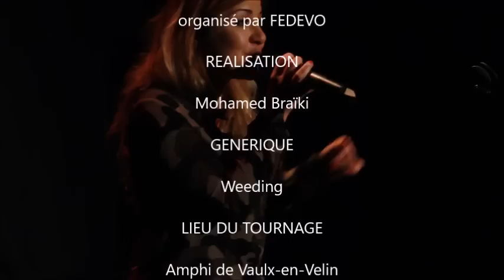Nat Van Ba-Live-Festival Graff'ik Art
On retrouve Nat Van Ba sur scène à Vaulx-en-Velin lors de l'évènement organisé par FEDEVO. Le groupe Appollo'z Familly'z était également de la partie.